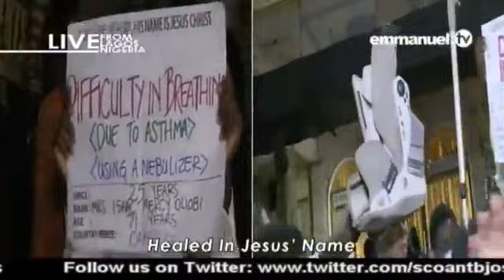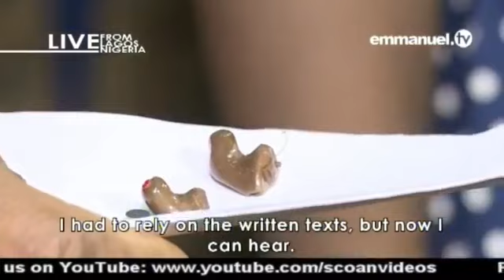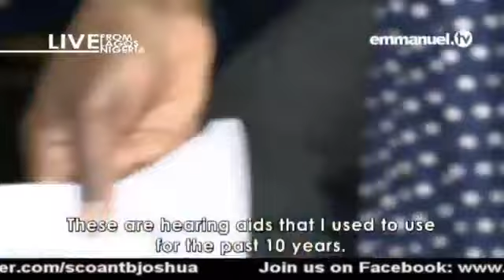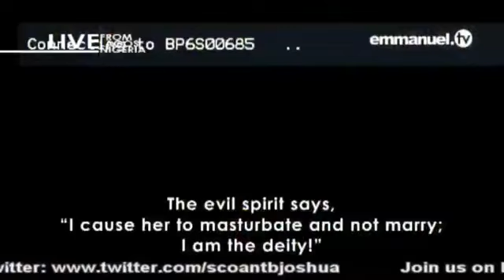SCOAN 27/05/2018 Powerful deliverance and prophecy with T.B Joshua | (4 of 5) Sunday Emmanuel tv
“I CAN HEAR NOW!”

“I can hear now!” were the words that rang out from Mrs Beatrice Akatch’s mouth moments after she received prayer, in Jesus’ name. Now brandishing a pair of hearing aids in her hands, rather than in her ears, Mrs Akatch explained that she had suffered from hearing loss for the past 10 years.

She hailed from Kenya and like many seated around her in the congregation, had come to The SCOAN after watching others receive. Prophet T.B. Joshua prayed for her by simultaneously tapping her ears, instantly by her reaction and confession her hearing became clear. To God be the glory!

Men and women from far and wide came with various ailments calling The SCOAN their ‘last bus-stop’ and finding good reason to encourage others to rather make living churches their ‘first bus-stop’, as they received instantaneous healing. Jesus Christ the Healer was on the scene setting people free as Prophet T.B. Joshua was used as a point of contact. Here is a snapshot of what took place.

As the fire of the Holy Spirit was ignited, Prophet T.B. Joshua began to move in the midst of congregants praying as the Spirit of God directed him, from one side of the church to the other.
The cause of people’s problems were revealed as demons confessed their being the cause of mishaps, disappointments and destruction in the lives of people.